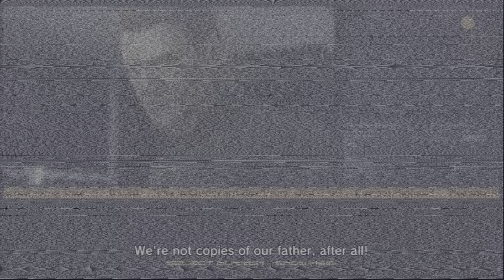Metal Gear Solid 4: Guns of the Patriots- Using Genetic Material for Warfare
Metal Gear Solid 4: Guns of the Patriots (2008) was developed by Kojima Productions and published by Konami

My rating, based upon my playthrough experience, is: GREAT!!!

Metal Gear Solid 4: Guns of the Patriots is available on PlayStation 3.

DHG played Metal Gear Solid 4: Guns of the Patriots on PS3

Part 10